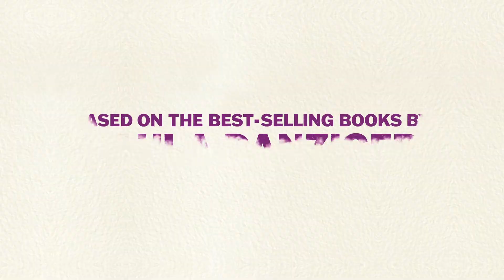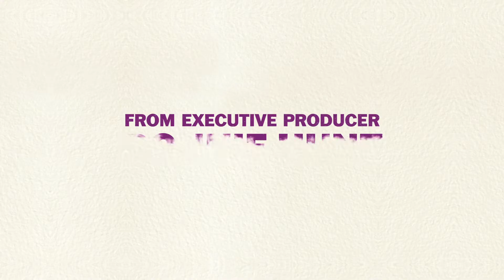Эмбер Браун | Amber Brown (2022) | Трейлер на русском языке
У Эмбер Браун наступили тяжелые времена: родители в разводе, а лучший друг переезжает. Но ее рисунки, видеодневник и новая подруга Брэнди помогут ей выразить свои чувства и найти в мире вокруг любовь и счастье.